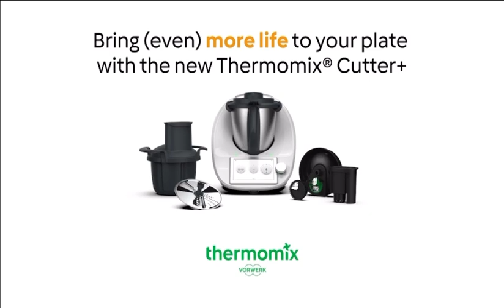Introducing the Thermomix Spiralizer to compliment the Thermomix Cutter & the Thermomix.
Fancy exploring new ways to eat low carb dishes that look like pasta and have the same lovely  “al dente” consistency? What about making courgetti  or sweet potato noodles as a substitute for noodles?  Spiralize your life and re-discover new vegetables.   With 2 blades, Thermomix® Spiralizer can produce  thick or thin spirals depending on the recipe you  have in mind. It couldn’t be easier with Thermomix® Spiralizer.

Experience versatility with the Thermomix® Spiralizing mode and effortlessly transform ordinary vegetables into enticing spirals, adding a unique touch to your recipes. From sweet potato spaghetti to courgette tagliatelle, new forms and textures await!

Spiralizing mode must be used with Thermomix® Cutter+ (the Thermomix® Cutter and Thermomix® Spiralizer together). Conveniently choose between thick and thin spirals by using the appropriate blade then gently push the ingredients down onto the spiralizer and let Spiralizing mode create perfect spirals for you.

For any more information or questions, to book a cooking experience with me to cook & see in more detail how a Thermomix works plus the chance to ask questions as we go along or to purchase a Thermomix TM6, please contact me, Sara Joiner-Jarrett (Thermomix Team Leader & Advisor no 140776), on either my mobile: 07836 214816 or by email: or visit my